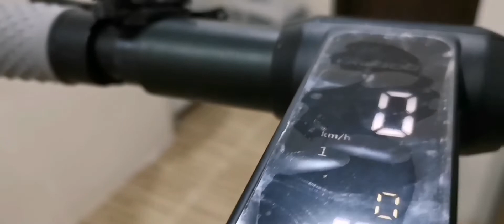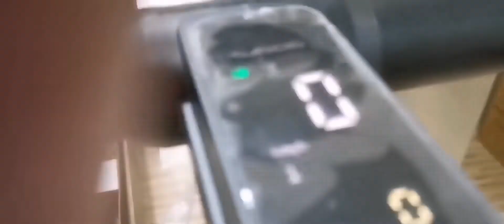vlog#62 kugoo m2 pro review